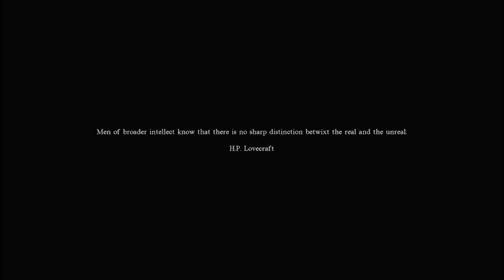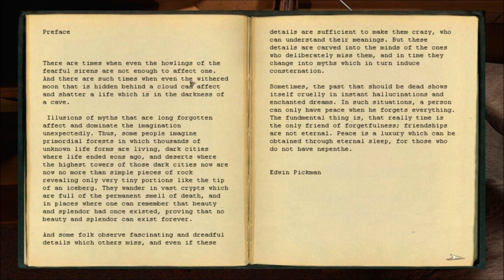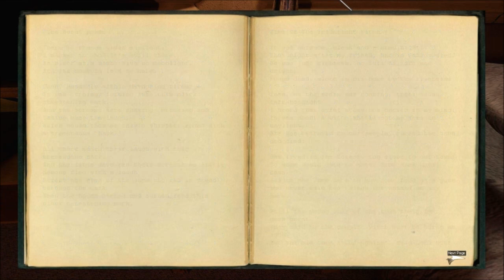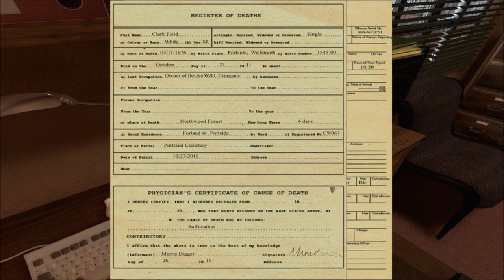Darkness Within : In Pursuit of Loath Nolder Walkthrough - Part 1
If this part get's well recieved I will make more, so this game is a horror point and click adventure which requires a lot of reading and patience, while being genuinley terrifying...